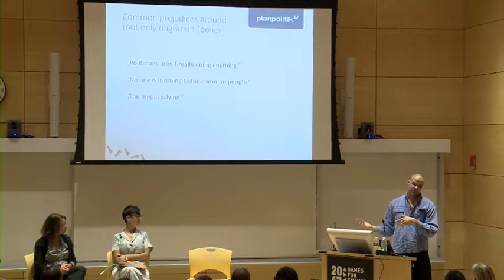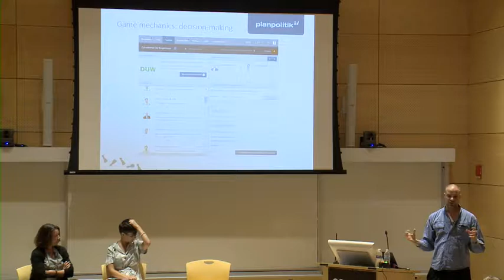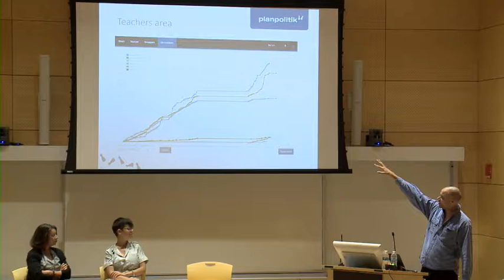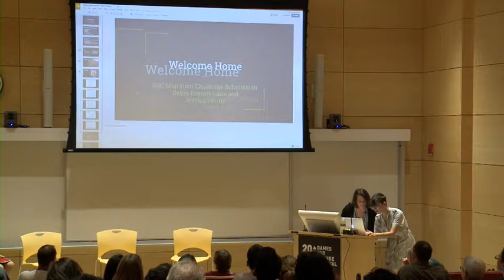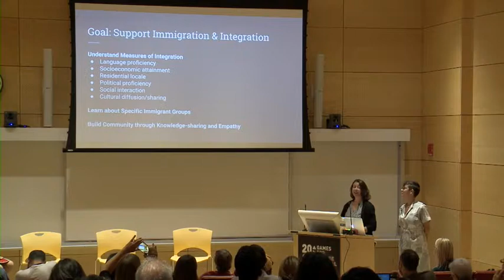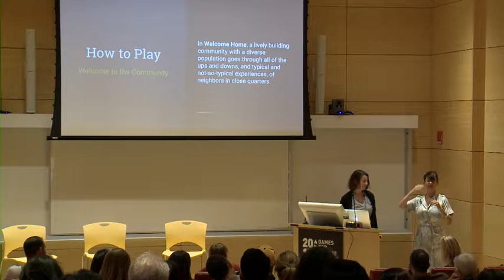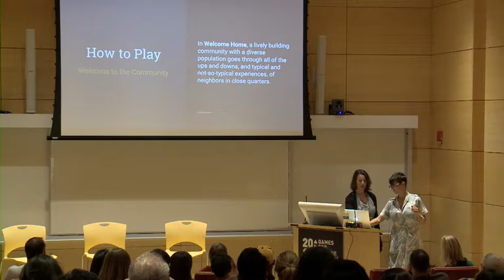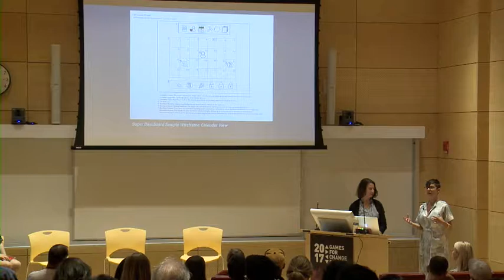Panel - How G4C’s Migration Challenge led Developers to Think about a Global Problem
This roundtable panel discussion offers a multifaceted look into what happens when designers are asked to respond to migration.  The panel features judges, finalist,s and the winning team of G4C's recent Migration Design Challenge.

Speakers:
* Moderator: Emily Treat (VP Production Services, Games for Change)
* Jeanne Batalova (Senior Policy Analyst, Migration Policy Institute)
* Debra Everett-Lane (ELF Productions)
* Konstantin Kaiser (Game Designer, planpolitik)